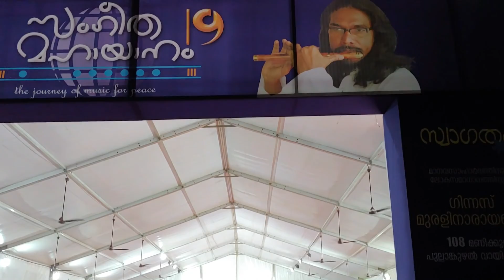THRISSUR NIGHT SHOPPING FESTIVAL HAPPY HOURS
BEAUTIFUL LIGHT DECORATIONS